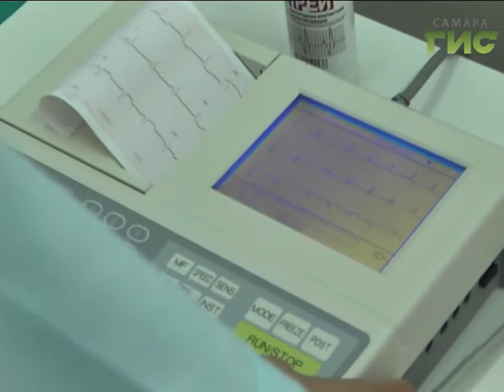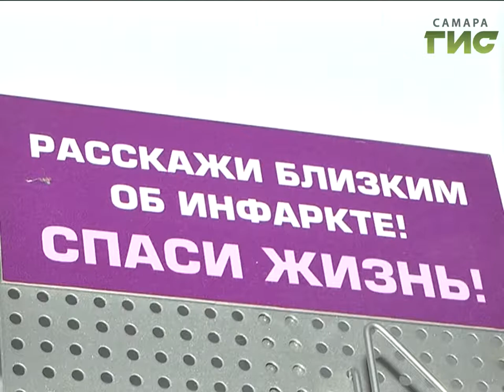Бессердечная погода. Перепады давления приводят самарцев на больничные койки кардиодиспансера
Вопреки ожиданиям, прохладное лето не помогло кардиологам. Частая смена атмосферного давления наоборот осложнила состояние сердечных больных. Палаты областного кардиодиспансера заполнены. Очень много пациентов с инфарктом миокарда. Как распознать симптомы опасного заболевания.